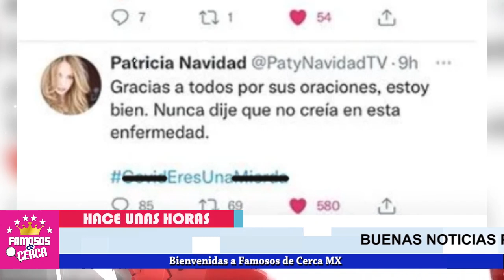⛔ Paty Navidad 𝗛𝗔𝗖𝗘 𝗨𝗡𝗔𝗦 𝗛𝗢𝗥𝗔𝗦 Recibe Esta Buena Nueva en Su Salud 😷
Se Revela Como Esta La Salud de Paty Navidad Hoy.

 BIENVENIDOS!!!
chismes de farandula
escandalos
De primera mano
noticias
famosos mexicanos
mexico
el gordo y la flaca
estados unidos
farandula 2021
entretenimiento
farandula mexicana
chismes de famosos 2021
ventaneando
famosos
un nuevo dia
espectaculo
Hoy

cual es el estado de salud de paty hoy
como esta paty navidad de salud
paty navidad hospitalizada
¿ ya salio paty navidad del hospital?